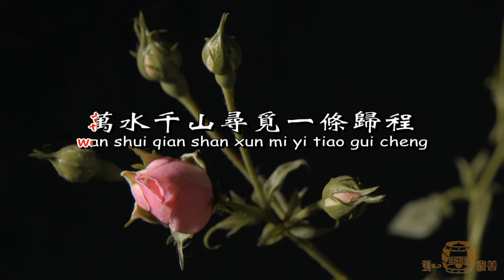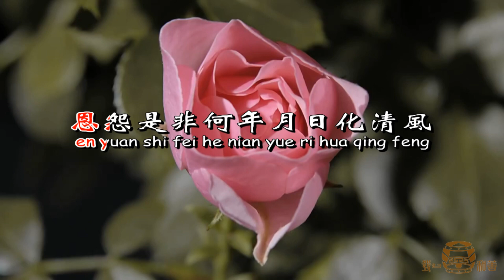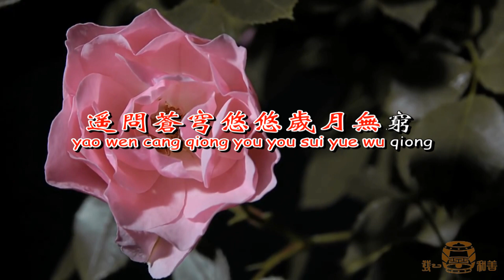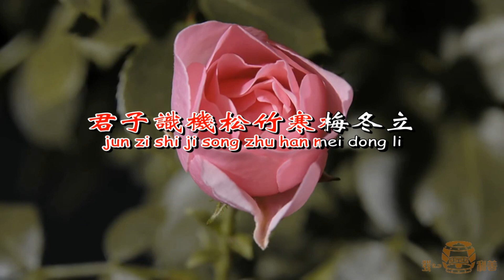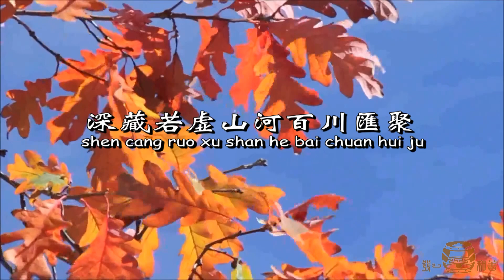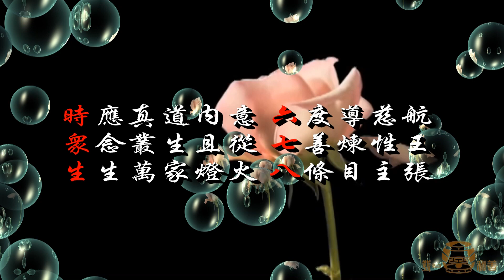調寄：九百九十九朵玫瑰 語寄：九六佛子三曹同歸 國語善歌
南屏濟公慈訓
調寄九百九十九朵玫瑰
語寄：九六佛子三曹同歸